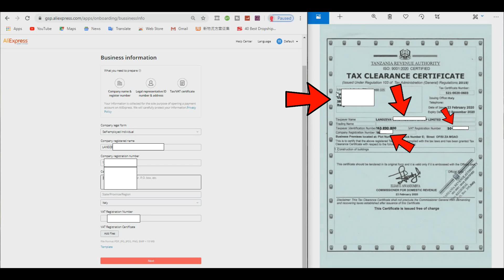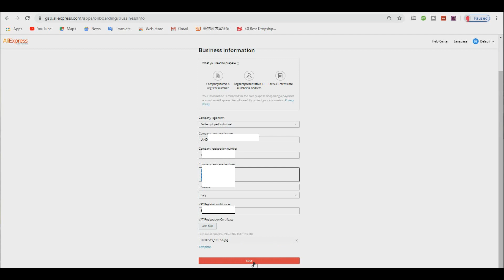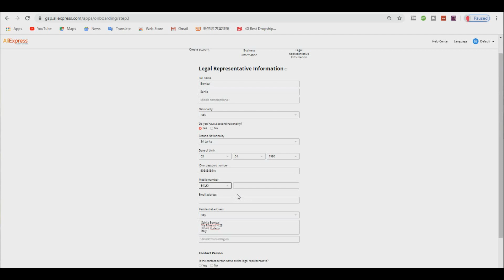Aliexpress Seller Account - Resubmit 🇯🇵